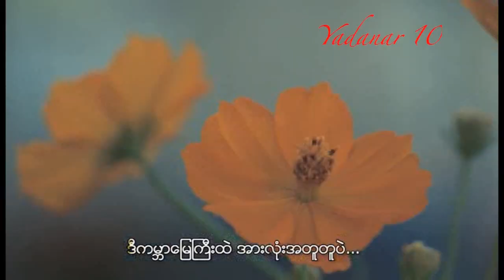ကမ႓ာေျမအတြက္သီခ်င္း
ခ်ယ္ရီေႏြဦး Album